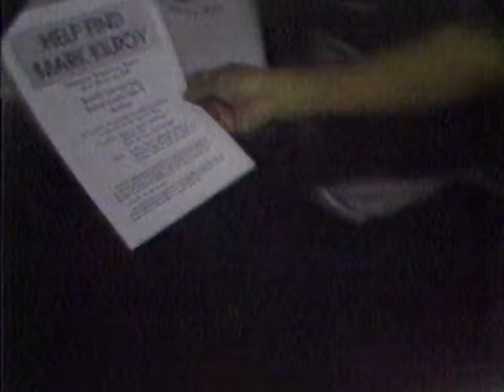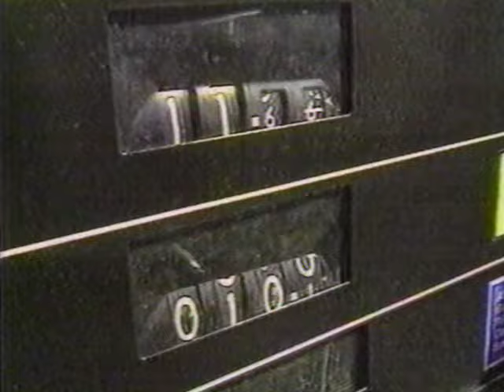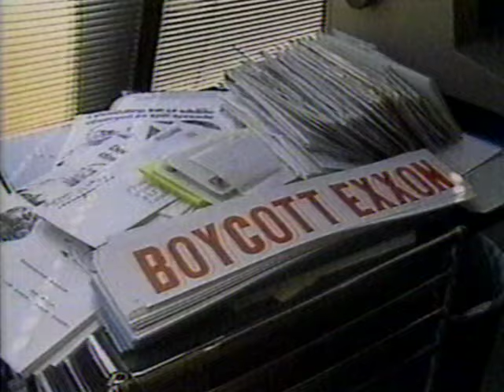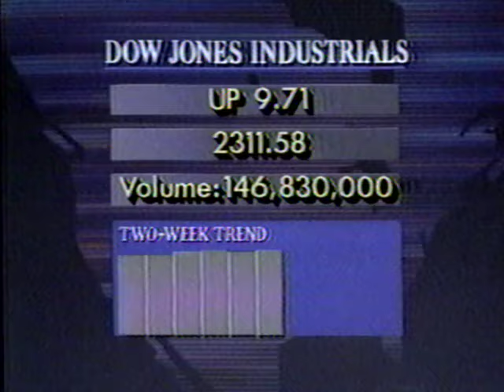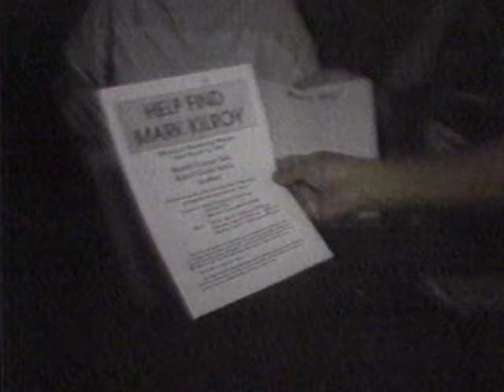CBS EVENING NEWS (4/11/1989): Mass grave involving Satanic cult found in Matamoros, Mexico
CBS EVENING NEWS (4/11/1989): Mass grave involving Satanic cult found in Matamoros, Mexico; Oliver North criminal trial - did North profit?; Latest accusations against Pete Rose; 10 million+ gallons of crude oil in Alaska waters - Exxon's response is seen as slow and callous